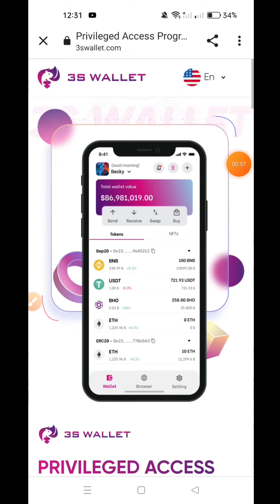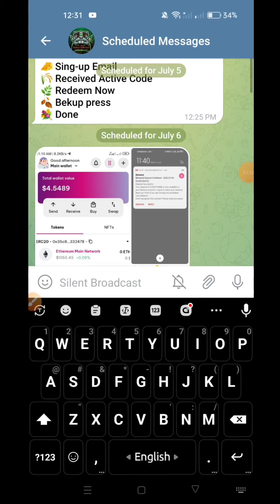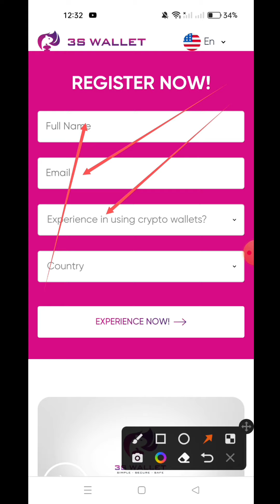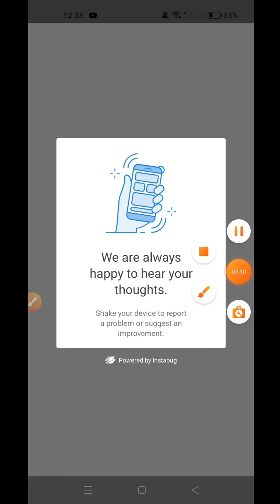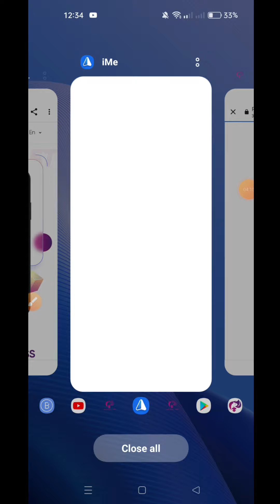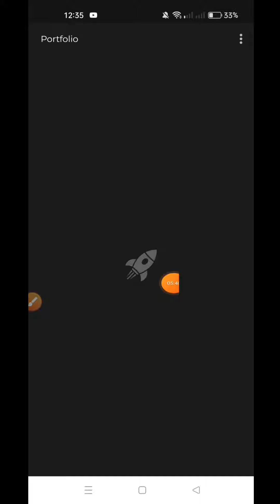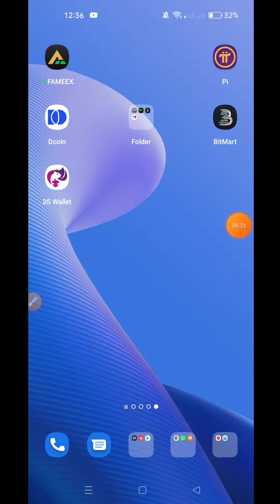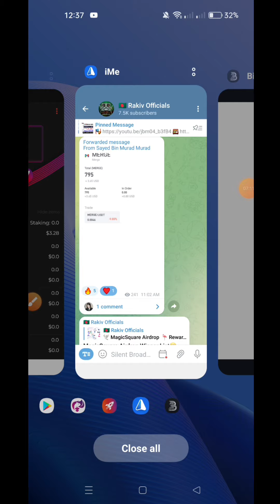ইনস্ট্যান্ট 5$ bnb Pamaynt || 3s Wallet Airdrop || New Instant Pamaynt Airdrop 2022 || Live Pamaynt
Earnings Rakiv @EarningBDAriful @EarningOfficial24 @earninghero5735